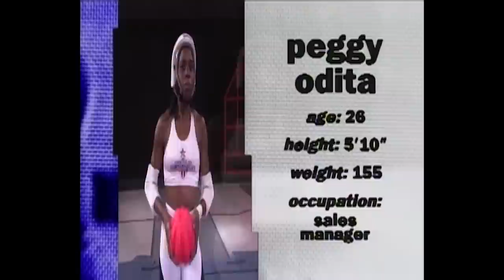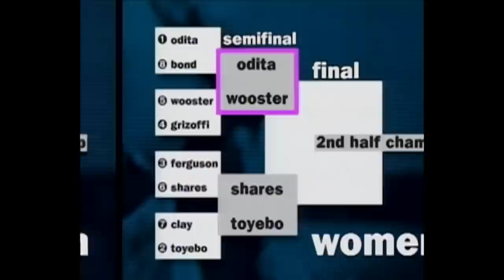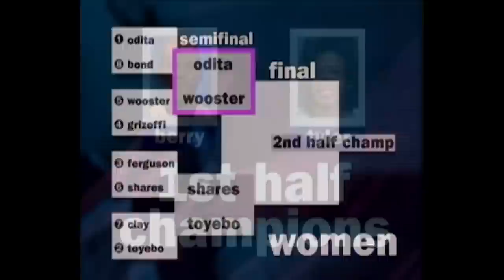"What A Victory, I Have Goosebumps" | American Gladiators | Full Episode | S05E20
In the men’s competition, it’s David Diederich, a general contractor from Stony Point, New Jersey vs. Joseph Edwards, a student from Baytown, Texas. In the women’s round, it’s Bernie Wooster, a graphic designer from San Francisco, California against Peggy Odita, a sales manager from Redwood City, California.

Sky Track: The contenders and a Gladiator race around an inverted track, using velcro attached to their hands and feet

Whiplash: The contender and Gladiator each hold one end of a double triangle apparatus, known as the “dog bone”. They must each attempt to have the other either let go of the “dog bone”, or exit the ring.

Pyramid: Contenders have 45 seconds to reach the top of a pyramid, with two Gladiators blocking their path.

Hang Tough: The Gladiator and contender swing across hanging gymnastics rings, with the contender trying to make it to the opposite platform without the Gladiator forcing them off.

Breakthrough & Conquer: The contender must face two Gladiators in this two-part event. First, they need to score a touchdown against the first Gladiator. Then the contender must wrestle the second Gladiator, forcing them to step outside of a ring.